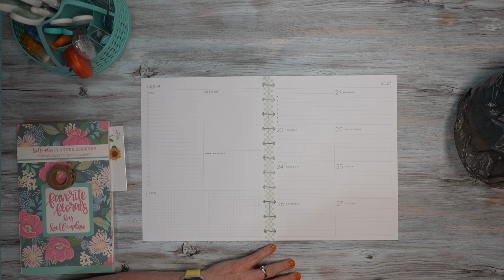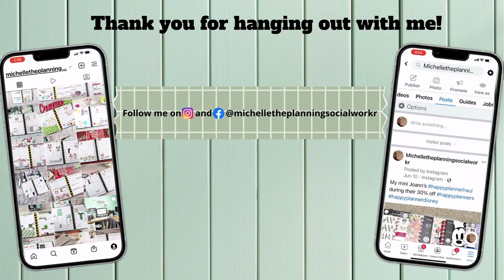Plan with me big dashboard happy planner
Hello Planner Buddies
Join me for a Plan with me in my big dashboard happy planner. I am planning for the week of August 21-27, 2023. I swear it seems like it was just last week in was planning for the first week of August in my planner. This weeks spread is decorated using stickers from Kell of a Plan's favorite florals sticker book along with a sheet of stickers I had left over from last year that I got from Hobby Lobby and boxes by Mojo Jojo Plans.

Sticker Books Used:
Favorite Florals by Kell of a Plan
Yellow Boxes and More by Mojo Jojo Plans

Products Used:
Cricuit Control Knife: